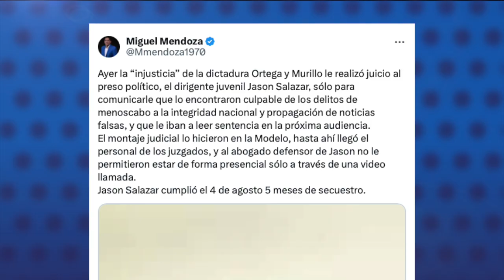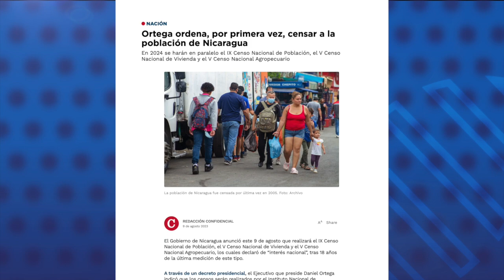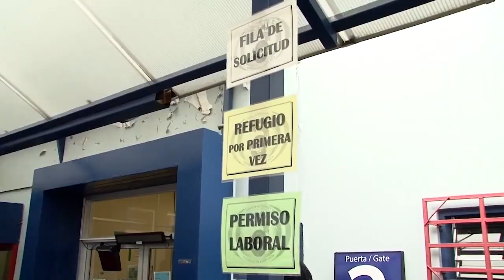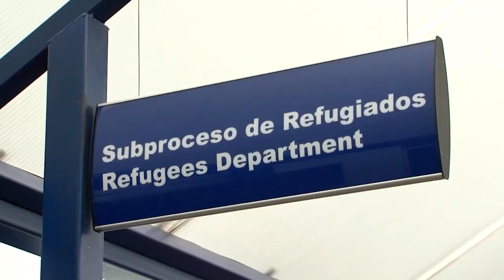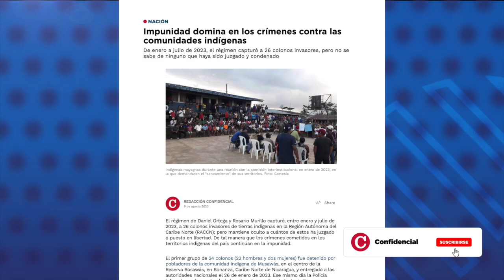Régimen condena a Jasson Salazar en juicio a puerta cerrada e ilegal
El régimen sandinista condenó al preso político y líder estudiantil Jasson Salazar por los supuestos delitos de “menoscabo a la integridad nacional y propagación de noticias falsas”, reveló el periodista exiliado y desnacionalizado Miguel Mendoza.
Fuentes del Movimiento Estudiantil 19 de Abril, al que pertenece Salazar, también confirmaron a CONFIDENCIAL, la noticia.
Según Mendoza, Salazar fue condenado el 8 de agosto, en una audiencia a puertas cerradas celebrada en el Sistema Penitenciario Nacional, conocido como La Modelo, y no es un juzgado, como manda el código procesal penal nicaragüense.
El preso político denunció a través de Mendoza que ni siquiera tuvo el derecho a la debida defensa, ya que su abogado sólo pudo acceder a la audiencia por una videollamada.
Salazar fue secuestrado por la Policía del régimen el 4 de abril, en medio de una ola de detenciones a ciudadanos considerados opositores al régimen sandinista.

Estas son otras noticias de la jornada en Nicaragua:

- Régimen ordena censo poblacional, el primero en Nicaragua desde 2005.
- CNEA triplica su presupuesto mientras elimina a las universidades privadas.
- Costa Rica pausa la Categoría Especial para extranjeros que desistieron de su solicitud de refugio.
- Impunidad domina en los crímenes contra las comunidades indígenas.